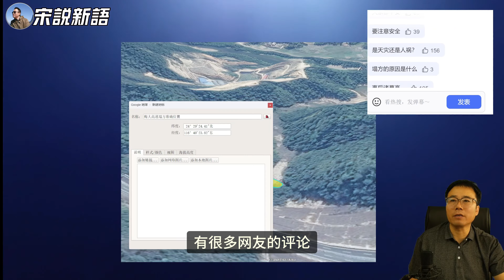梅大高速特大塌方事故后续，36人遇难，今年第二大事故